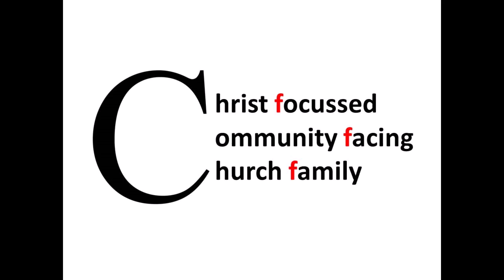APCM 2020 Address